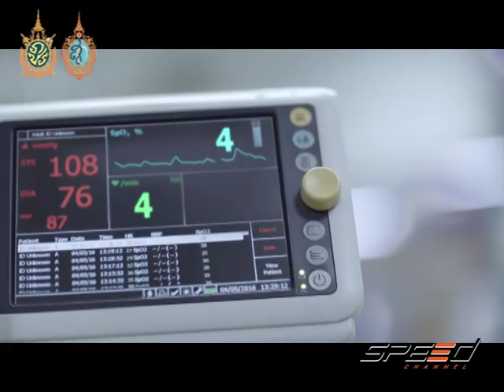Speed Talk 11 08 2016 (3/5)